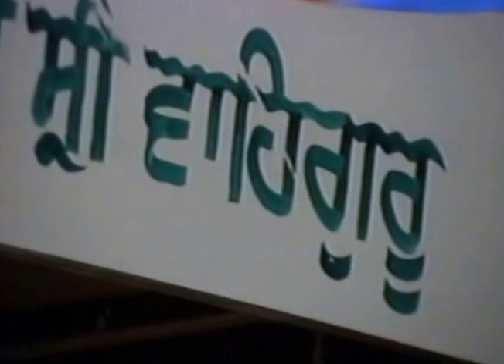Film 0231 Sewa Te Daani-23-09-1991- Sant Baba Waryam Singh Ji Ratwara Sahib Wale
Film 0231 Sewa Te Daan - 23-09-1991-Sant Baba Waryam Singh Ji Ratwara Sahib Wale
Gurdwara Isher Parkash Ratwara Sahib
By Sant Baba Harpal Singh Ji Ratwara Sahib Wale